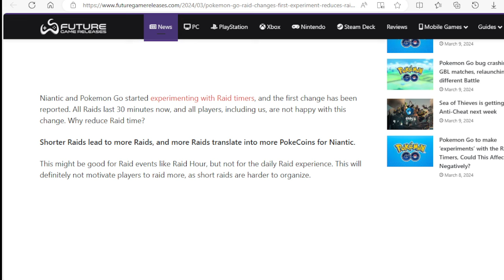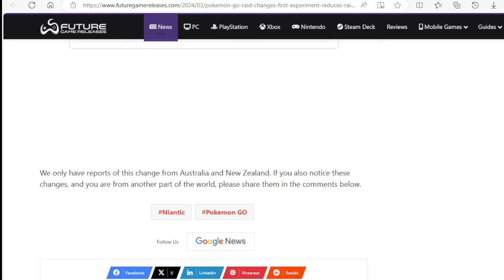Pokemon Go Raid Changes: First Experiment Reduces Raid Timers to 30 Minutes